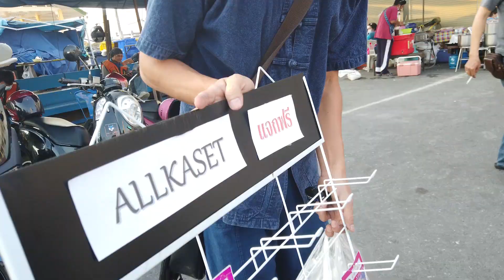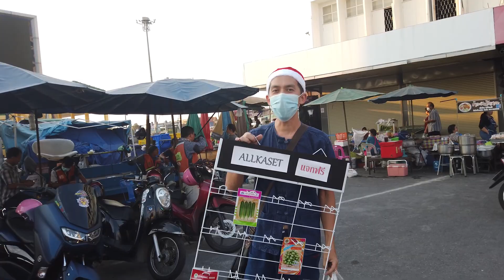เดินแจกเมล็ดพันธุ์ฟรี ฉลองปีใหม่ 2563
ขายมาทั้งปีหละ ปีใหม่ทั้งที แจกฟรีกันบ้าง กับกิจกรรมเดินแจกเมล็ดพันธุ์ฟรี จำนวน 1 แผง สนับสนุนโครงการดีๆ โดย คิดถึงเกษตร คิดถึงออลล์เกษตร